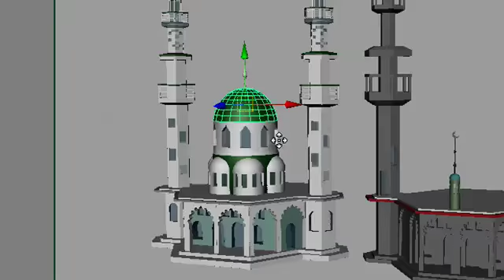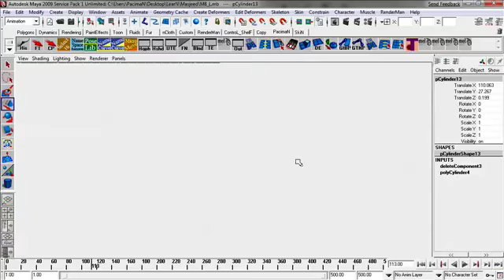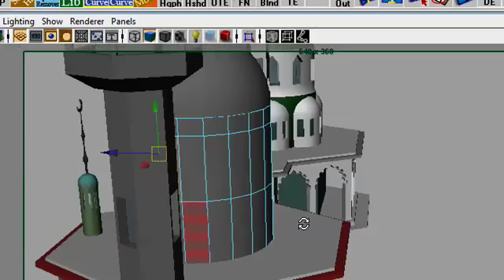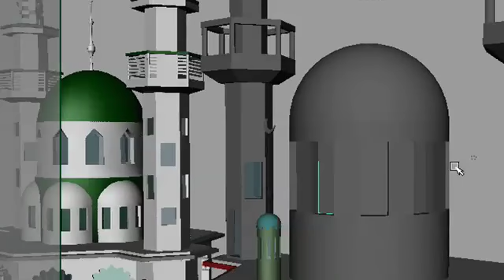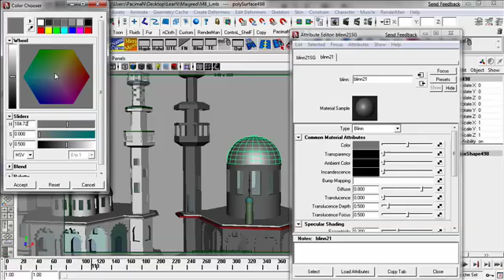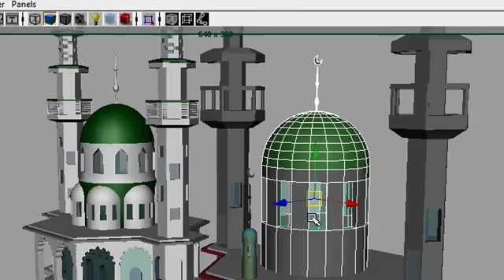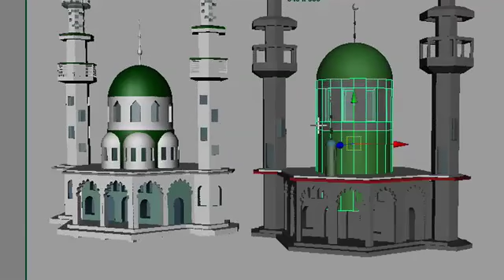MasjeeD-12 تصميم مسجد - الجزء الثاني عشر